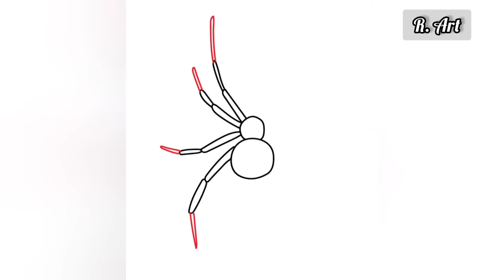How to draw a spider step by step